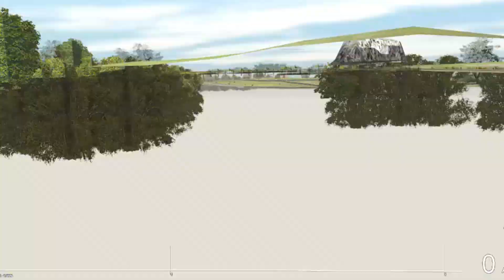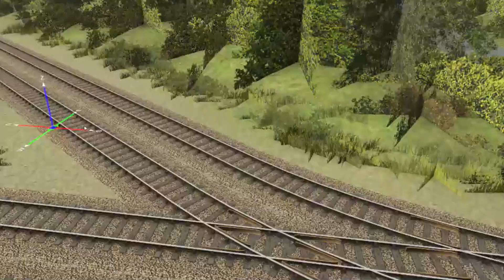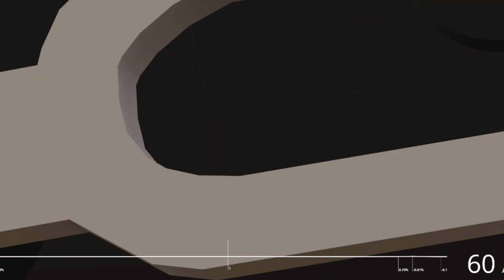HENRY - JAMES - DUCK - THOMAS - RUNNING AROUND THE TRACKS!-THOMAS&FRIENDS-TRAINZ RAILROAD SIMULATOR